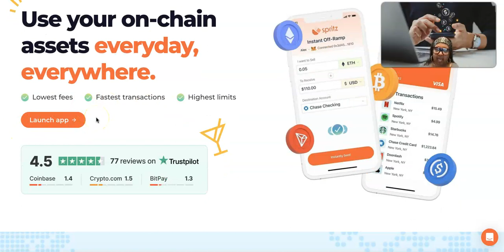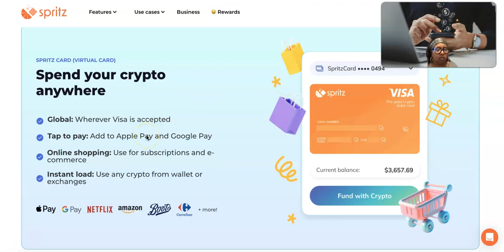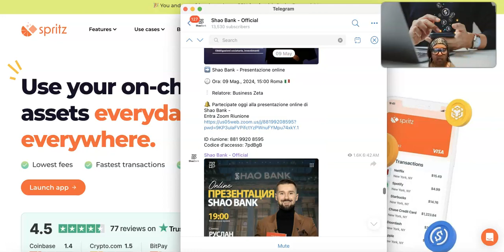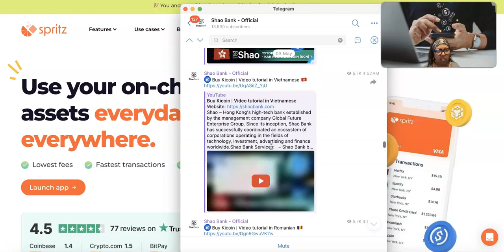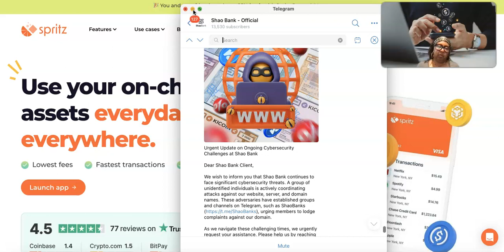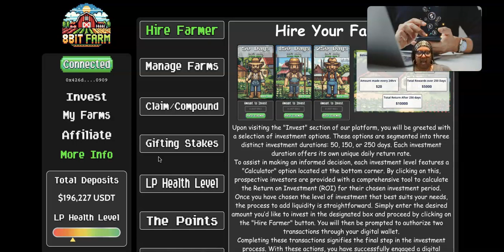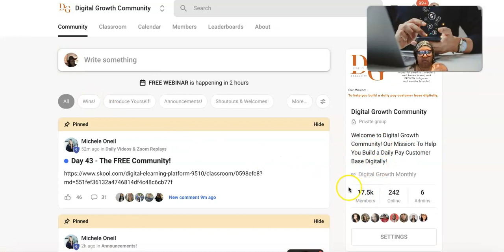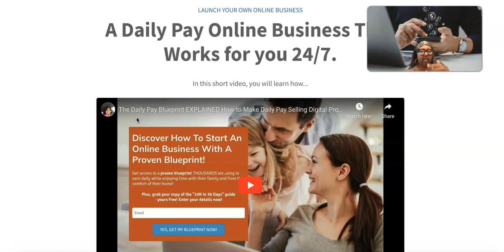Spritz Finance 8BIT FARM Crypto Farming Passive Income Digital Marketing 2024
Spritz Finance 8BIT FARM Crypto Passive Income Digital Marketing 2024
Pandora "DigitalPreneur"

👉 👉  SEE How Moms Are Earning Daily Pay (Step By Step)

     TOP SOLO AD VENDORS: 🚀
👉 👉  ✅ 1.Get Real Premium Traffic To Your Website 👇🏾   👇🏾

    Meet your ultimate crypto payment solution
    Fund your Virtual Visa SpritzCard with your crypto! Pay your  bills ,
   Make Purchases Online Off Ramp to a Bank Account 👇🏾👇🏾
✅   THE RUG FREE ZONE PROGRAMS: 👇🏾 👇🏾
      #1 Recommended Way To Earn Daily Pay  🔥

            ✅  👉 A Private Club
Daily Rewards Paid 7 Days A Week

2. 🗣💯 BRUNOEX Stake Crypto AND Earn Every Friday!
💯 Best way to BUY SELL & SWAP crypto with fiat. No KYC
Starting at $10 USD 1.25% DAILY Weekly .14%  Daily Payouts Every Friday
3.🗣💯 8BIT FARM Crypto Farming
Referral ID:  0x426dc91C85d6Cf374df064f6e5F365d74F770909
(You must manually copy the above code to give credit on each of your deposits - it defaults to the dev. wallet if no code is entered).

Unlike typical ROI dApps, which use ponzinomics to satisfy investor payments, 8-Bit Farm uses a series of unique crypto farming strategies to create real external revenue. The core team hand selects a portfolio of strategic concentrated liquidity pools, then farms them to generate fees, offering a dynamic approach to yield generation.

In simple terms: You add investment capital to our 8Bit liquidity pool, we deploy it across our strategic farming positions, and you receive your share of the profits in real time. Then, at the end of the term you selected, your initial investment capital is returned to you.